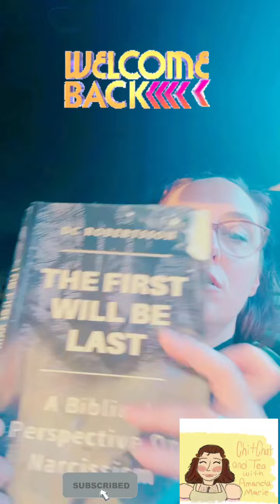The First Will be Last/ A Biblical Perspective on Narcissism/ #11/ Jesus says, **LET THEM ALONE**